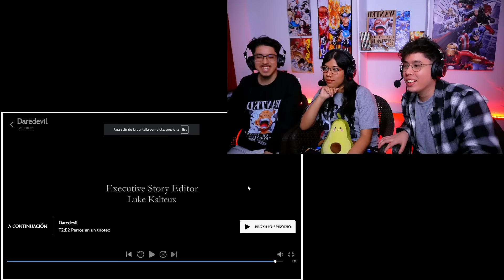APARECE THE PUNISHER |💀DAREDEVIL 2X1 REACCION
/ soundmachin.  .